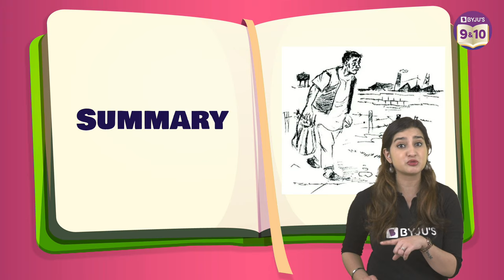Iswaran the Storyteller Class 9 English Complete Chapter Summary Under 10 Mins | BYJU'S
Hello Students!!!

✔Stand a chance to WIN FREE Aakash BYJU'S JEE/NEET Course

🔷We are coming LIVE on the 29th of Jan at 12:30 PM with a session on "Mistakes to avoid in Board Exams" with Khusbhu Ma'am

Stand a chance to win worth ₹100 Cr Scholarship🎓

Welcome to another Summary Under 10 minutes session where we give you the best short analysis of the chapter! In this session, we cover Grade 9 Chapter 3 from Moments - Iswaran the Storyteller